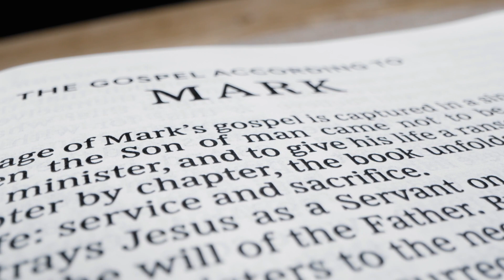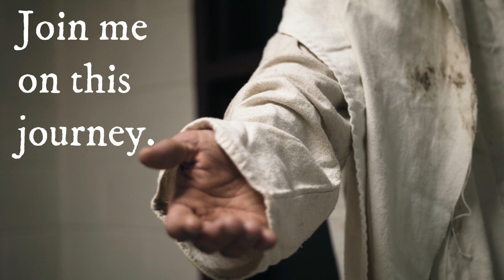TGN Mark Update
Mark Update in The Good News Bible Study Mystery Quilt project!

This is a FREE quilt pattern and study.

Prayers are appreciated!

The printable labels can be found on my Etsy...

Caffeine is necessary in pattern designing. :)

We invite you to check out Kimberly “The Pajama Quilter” Crenshaw’s original pattern designs at my Etsy shop, Kimberly Crenshaw’s Divine Inspirations.
Her patterns are available both as hard copies or digital downloads.

You can also visit me, Kimberly, on my Divine Inspirations Facebook

And finally, we want to see what projects you’re working on – share them in our Facebook group, KCDI’s 15-Minute Quilters.